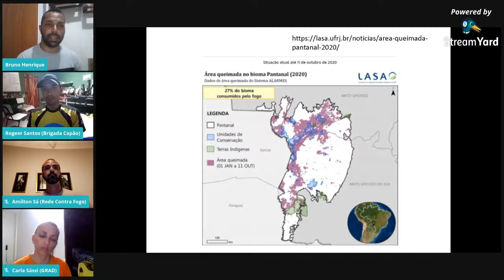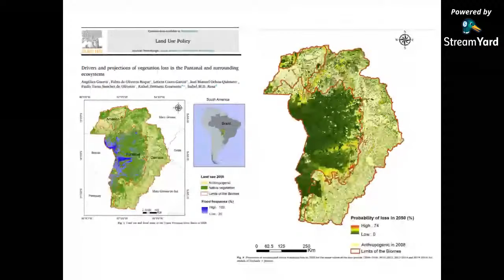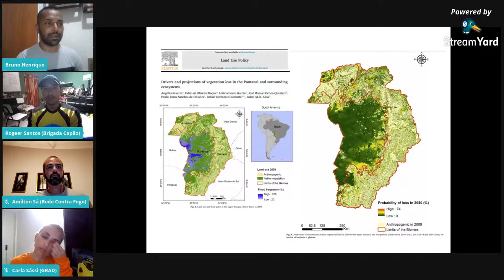Terça Ambiental - Na linha de frente contra as queimadas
Novidade no FICASC nesta Terça-Feira! ⚡

Estreia esta semana, o programa “Terça Ambiental”, que vai acontecer duas vezes por mês e pretende reunir especialistas de diversas áreas para rodas de conversa online sobre Meio Ambiente e questões importantes da atualidade.

🗨️ Acesse o YouTube do FICASC, link na bio!

Olha só o tema que separamos para essa estréia:

🔥 Na linha de frente contra as queimadas🔥

O país está pegando fogo, diversos biomas estão sendo ameaçados por incêndios. Algumas vezes, por consequência de práticas criminosas. Como lutamos contra isso?

Para responder a essa pergunta, convidamos quatro agentes da linha de frente no combate ao fogo e defesa do ecossistema, para falar sobre o assunto.

Bruno dos Santos - doutorando em Ecologia e Conservação pela Universidade Federal de Mato Grosso do Sul (UFMS). Biólogo formado pela UFMS (Campus de Três Lagoas), mestre em Biologia Vegetal (UFMS). Experiência em Ecologia reprodutiva de plantas. Desenvolve tese de doutorado relacionado ao biomonitoramento dos efeitos de diferentes regimes de fogo sobre a fenologia de plantas em ambiente inundável na Terra Indígena Kadiwéu.

Carla Sassi - Médica Veterinária Bacharel em Direito/Bombeira Civil, Vereadora em C. Lafaiete (MG) e Presidente da Comissão de Saúde. Pós Graduada em Gestão e Análise Ambiental. Especialista em Clínica e Cirurgia de Silvestres. Integra o Grupo de Trabalho de Desastres CFMV
e coordena o GRAD – Grupo de Resgate de Animais em Desastres.

Amilton Sá – Brigadista e Cineasta, Coordenador de comunicação e sócio fundador da Associação Rede Contra Fogo de Alto Paraíso de Goiás, Voluntário na Associação Cerrado de Pé, Produtor Cultura, Criador de conteúdo audiovisual.

Rogeer B. Santos - Condutor de turismo de aventura e chefe de esquadrão da brigada voluntária do Capão (BA).

Anota na agenda:
🗓️ Terça-feira, 20/10, às 19h, no canal YouTube do FICASC